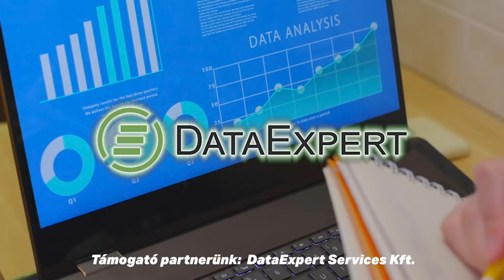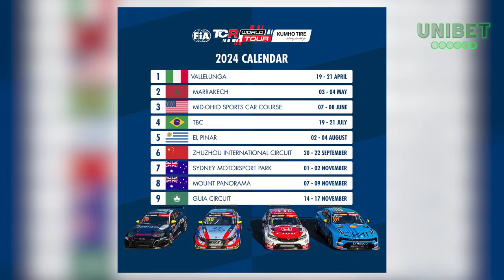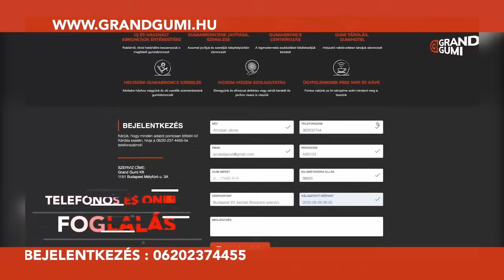ÉSZHEZ TÉRT az FIA? Vagy csak besz@rtak? (WRC-szakértő: Igor Bacigál) (Parc Fermé Ep. 243.)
A héten Csabi és Igor vendégeskedik a műsorban és értékelik az új WRC és WRX szabályokat, és Igor sok háttérinfot is elmond a 2024-es évről. Kiderül például, hogy Oliver Solberg hol folytatja, vagy hogy mikor láthatunk újra Subarut a WRC-ben.

A téli extra műsorokat támogatta a Az út, ami összeköt.